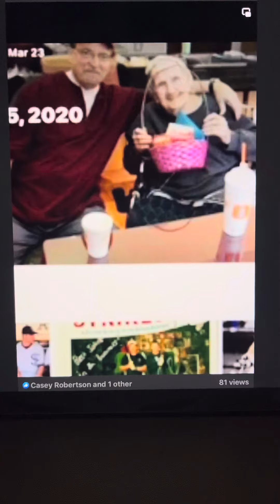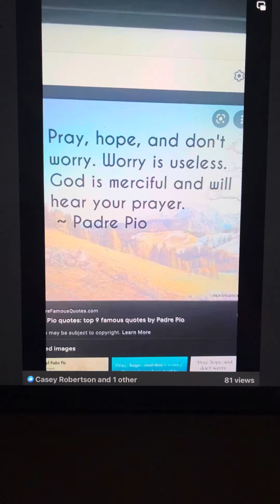July 26, 2023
My favorite song and pictures of some fantastic friends ❤️